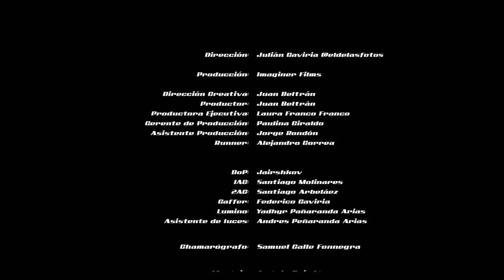AlcolirykoZ - Aranjuez (Prod. El Arkeólogo)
Dirección: Julián Gaviria @eldelasfotos
Producción: Imaginer Films

Dirección Creativa Juan Beltrán
Productor : Juan Beltrán
Productora Ejecutiva: Laura Franco Franco
Gerente de Producción Paulina Giraldo
Asistente Producción
Jorge Rondon
Runner Alejandro Correa

DoP: Jairshkov
1AC: Santiago Molinares
2AC: Santiago Arbeláez
Gaffer: Federico Gaviria
Lumino : Yadhyr Peñaranda Arias
Asistente de luces: Andres Peñaranda Arias

Chamarografo: Samuel Calle Fonnegra

Montaje Andrés Ruiz Llano
Graficación : Mangomarín
Color :Jairshkov
Data Manager: Paulo Restrepo
Maquillaje : Valentina Jurado

Protocolos de Bioseguridad:
Yesid Sánchez
Esteven Agudelo
Camilo Duque

Agradecimientos

The Brother's Pizza

Con el apoyo de 1008 Creative Studio